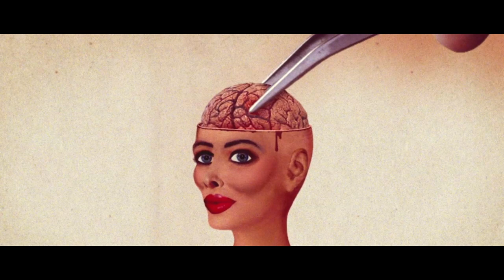Court Métrange Bande annonce 2014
La bande annonce de la onzième édition du festival Court Métrange